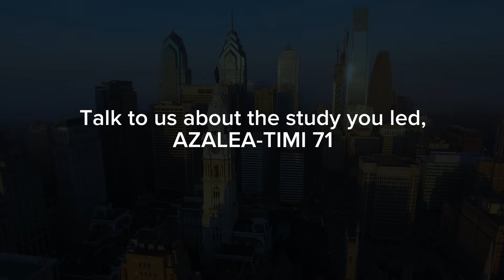Abelacimab Reduces Bleeding Events in Patients With Atrial Fibrillation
Anthos Therapeutics, Inc. recently announced positive primary data from the AZALEA-TIMI 71 study of patients with atrial fibrillation at moderate-to-high risk of stroke. The results, which were presented at a Late Breaking session at the American Heart Association Scientific Sessions 2023, showed an overwhelming greater-than-anticipated reduction in major and clinically relevant non-major bleeds using abelacimab therapy.

Abelacimab is a novel, highly selective, fully human monoclonal antibody that locks Factor XI in the inactive state, resulting in dual inhibitory activity against both Factor XI and its activated form, Factor XIa.

DocWire News spoke with Dr. Christian T. Ruff, Principal Investigator of the AZALEA-TIMI 71 study, among the exciting results, and the significance of the findings for physicians.